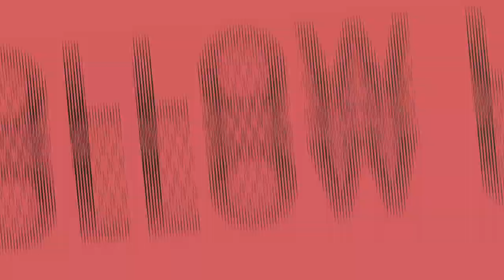The Lox Verzuz Dipset Reaction | Willa Wednesdays Podcast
Dame-O, DatBoi Bari, & Jay Willa give their reaction to the latest verzuz Battle between the Lox and Dipset live from Madison Square Garden in New York.